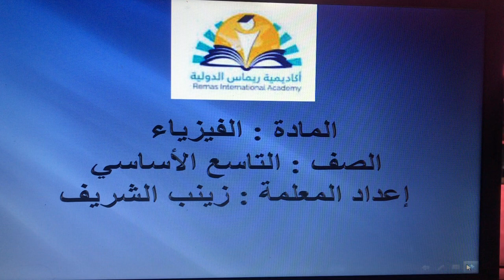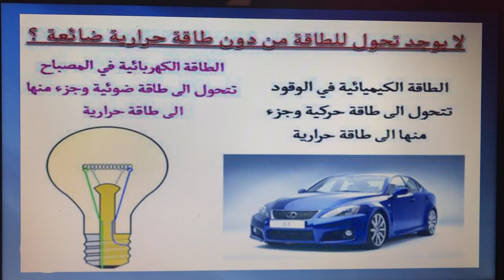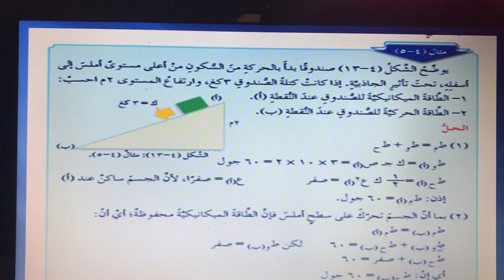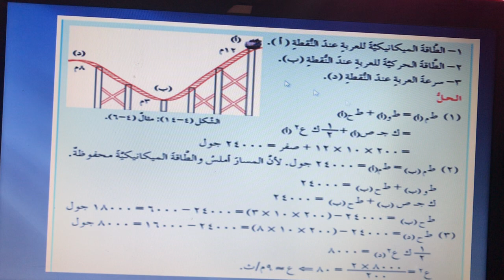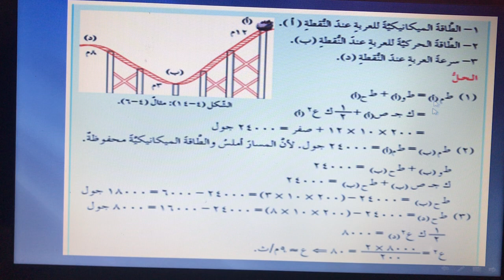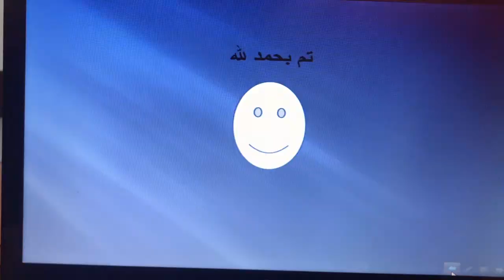تاسع....فيزياء....حفظ الطاقة الميكانيكية